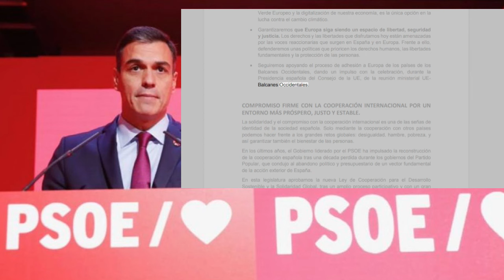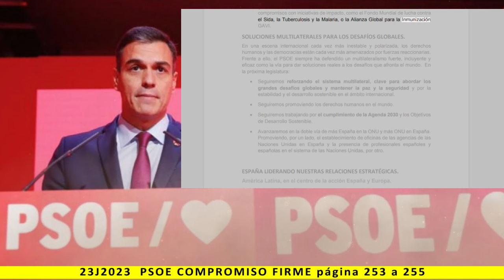BLOQUE VII: COMPROMISO FIRME - Lectura del programa de PSOE 2023 - pag. 253 a 255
Más información:
Página web: Spainbelike.com